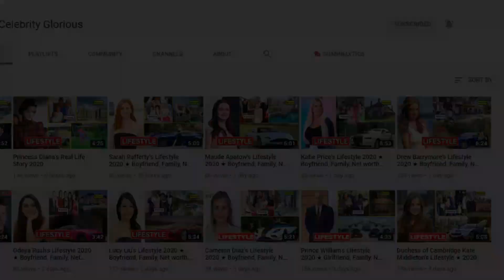ASTRO(아스트로) Boy Group Members Real Age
Astro (Korean: 아스트로) is a South Korean boy band formed by Fantagio that debuted in 2016.[1] The group is composed of six members: MJ, Jinjin, Cha Eun-woo, Moon Bin, Rocky and Yoon San-ha.[2]

 They debuted with the single "Hide & Seek" from their debut EP Spring Up, and were subsequently named by Billboard as one of the best new K-pop groups of 2016.

♡Celebrity Glorious♡